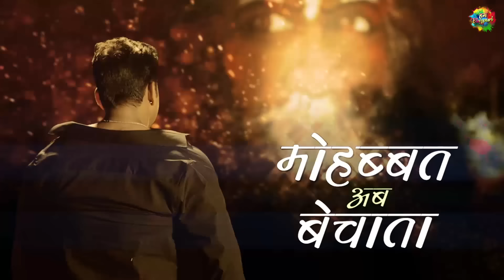Pawan Singh | Mohabbat Ab Bechata | मोहब्बत अब बेचाता | Coming Soon | Bhojpuri Song 2021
Picture अभी बाकी हैं मेरे दोस्त 📽️तब तक Motion पोस्टर का मजा लें 🙏

Song: Mohabbat Ab Bechata
Artist: Pawan Singh